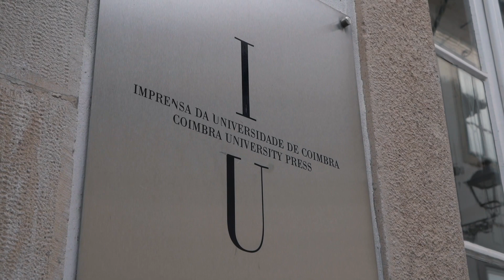250 Anos das Reformas Pombalinas na Universidade de Coimbra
Há 250 anos a Universidade de Coimbra viveu uma profunda transformação. 🎓✨
Graças às Reformas Pombalinas, a Universidade de Coimbra consolidou uma posição de destaque no meio intelectual português, mantendo-se até aos inícios do século XX como a única Universidade portuguesa, conservando assim o estatuto de instituição global no mundo lusófono, que acolhia e formava importantes comunidades estudantis de origem brasileira, africana e asiática. 🌍